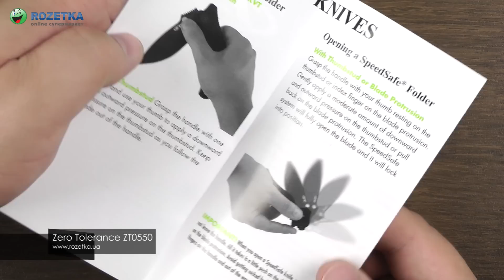Распаковка Zero Tolerance ZT0550